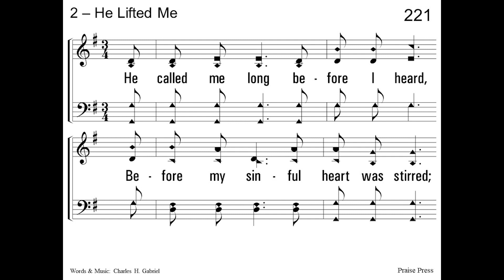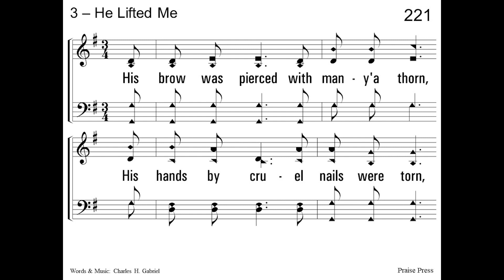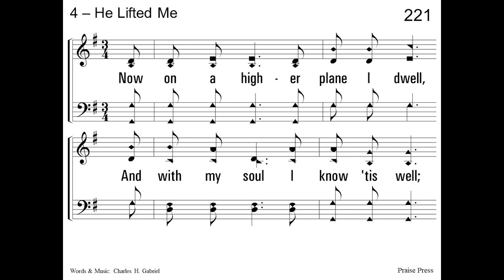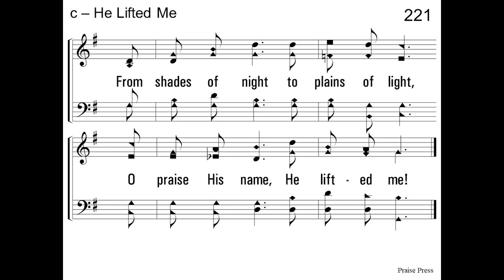He Lifted Me - acapella hymn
He Lifted Me
Words and Music - Charles H Gabriel